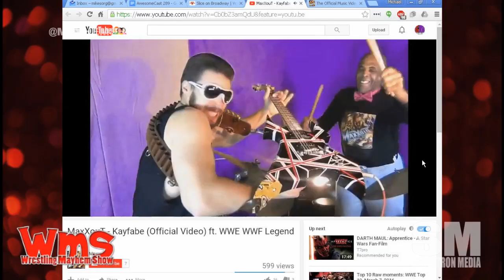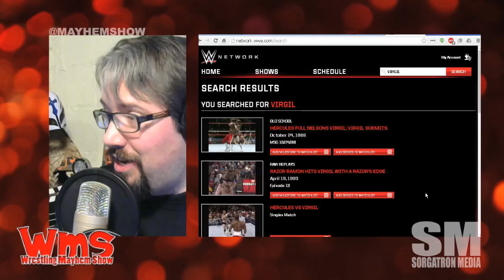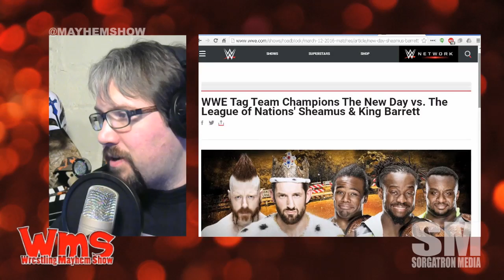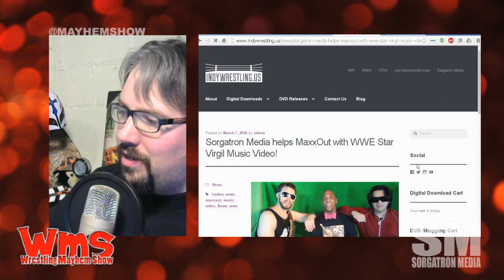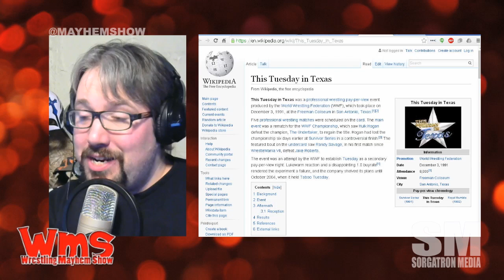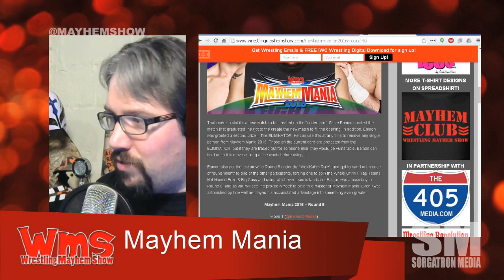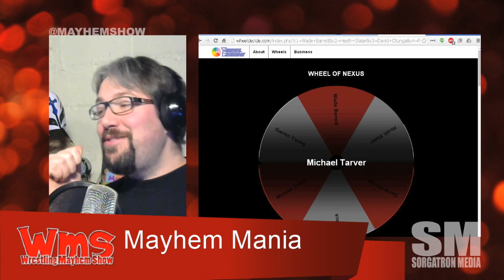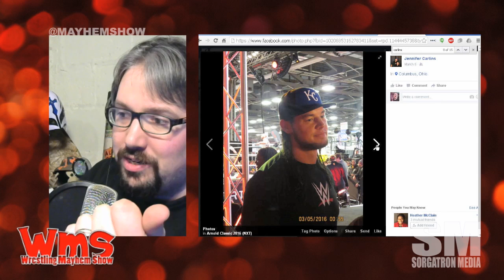Wrestling Mayhem Show 510: Kayfabe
On this week's WMS MaxXouT (@MaxXouTBand) joins our stable to talk all the latest things in wrestling.  (p.s. There's a link to the Kayfabe video over there.)
Big Boss Man to be inducted into the WWE Hall of Fame is a good way to kick off this week's episode.
We're taking a deep dive down the WWE Network match listings with Virgil.
It's time for the Big Question!
We're continuing with our Mayhem Mania selections.